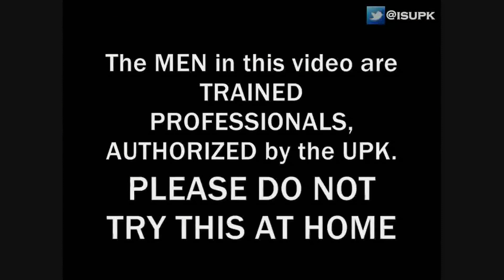SLAVE SHIPS, LIFE IN AMERICA & THE WHITE MAN are GOD's PUNISHMENTS for BREAKING his LAWS - ISUPK